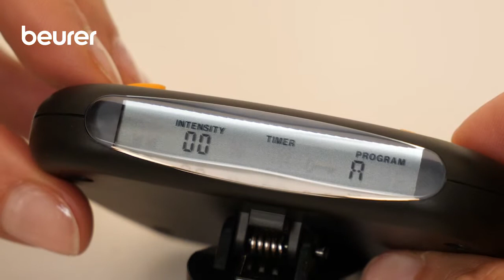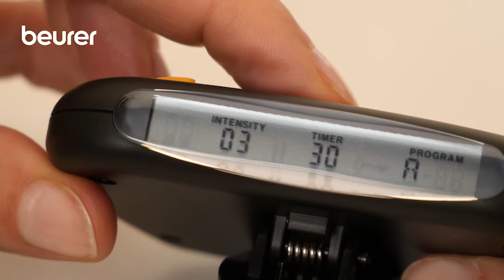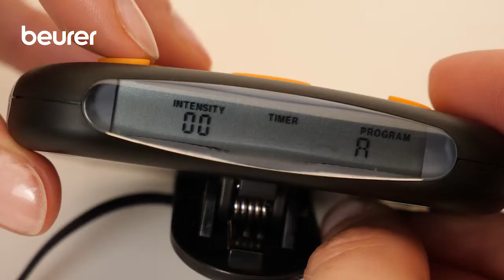Guía rápida de uso del electroestimulador TENS EM 28 para muñeca y antebrazo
El TENS para muñeca y antebrazo 2en1 EM 28 le ayudará a tratar los dolores de muñeca. El brazalete para la muñeca/antebrazo ofrece un ajuste flexible gracias al cierre de hebilla y es adecuado para muñecas de 14 cm como mínimo.